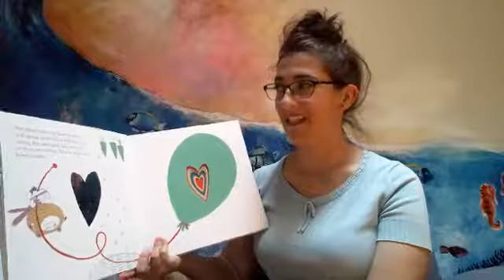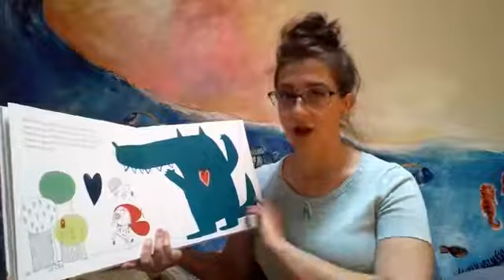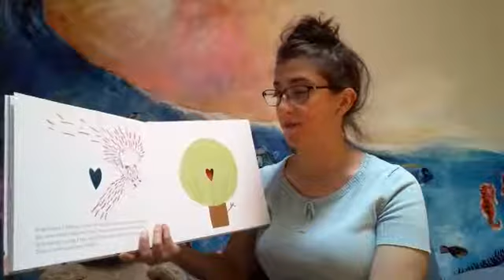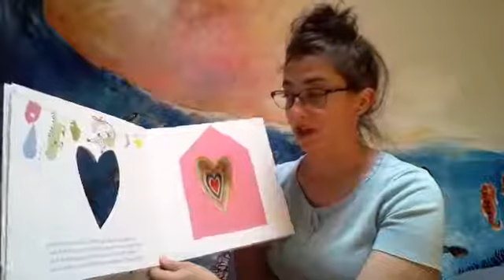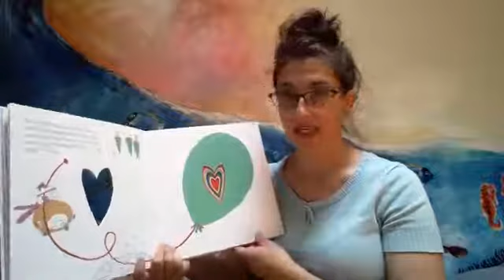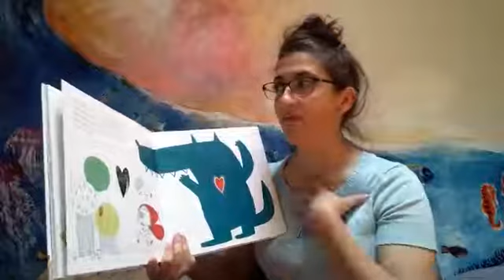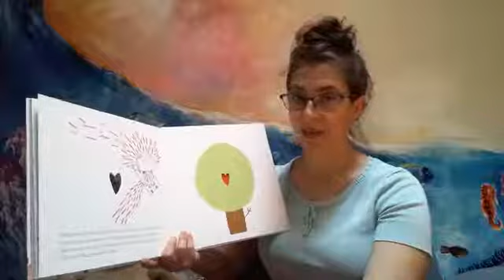Storytime With Casille - In My Heart: A Book of Feelings by Jo Witek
Join our Comfort and Care counselor, Casille, as she reads In My Heart: A Book of Feelings by Jo Witek!

This video comes from our weekly Facebook LIVE storytime series! Join Casille every Wednesday at 12:30 PM AZ time on our Facebook. Casille will read us a new story, engage in a discussion with helpful tips and tricks, and sometimes offer us a special coping activity to help us.